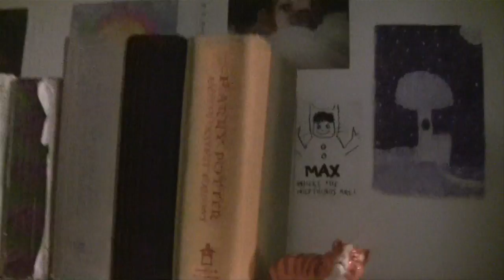HANNAH_BIO-HD 720p Video Sharing.mov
Hannah Dawson talking about The Maasai Music Project